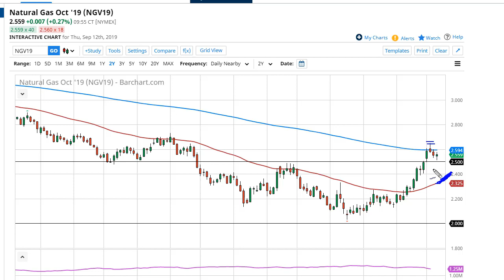Natural Gas Technical Analysis for September 13, 2019 by FXEmpire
Natural gas markets initially fell during the trading session on Thursday but turned around at the $2.50 level to... For the full article go - Natural Gas Forecast September 13, 2019, Technical Analysis.